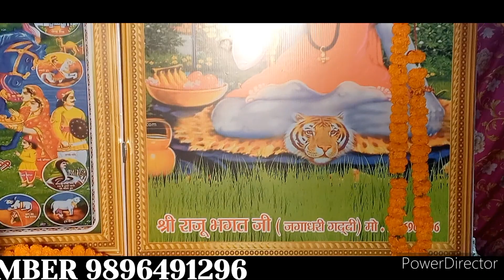रैप्पये चौधरी का नालागढ वाले राजा से युद्ध चंद बोल पैडी के जगाधरी गद्दी राजू बाबा जी Manish Nath ji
goga Peer

गोगा जाहर पीर जी के सावन महीने की कथा
गोगा पीर के भजन

Jaharpeer Goga ji ki Katha

goga Peer ji ke Bhajan

Goga Peer ka Janam

Jaharpeer Goga ji ki sagai

Jaharpeer Goga ji ki peadi kolu bhagat ki katha

goga Peer ka taj mata bachal ki Sewa

Jaharpeer ki sagai Goga jajaharveer ka Vivah

Bagdad ki ladai mukre nathe ki katha Jahar veer Goga ji ki sagai

 Rani Siryal ki fariyad

Jaharpeer ji ke new Bhajan
जाहर पीर गोगा जी के भजन

गोगा पीर सबल सिंह चौधरी की पैड़ी सबल सिंह राणे की चढाई की पैड़ी सबल सिंह चौधरी की कथा Sabalsingh ki ladai सबल सिंह की दिल्ली की लड़ाई कथा SABALSINGH BABA KI KATHA SABALSINGH bori ka Janam

सबल सिंह बोरी की दिल्ली की लड़ाई कथा
सबल सिंह चौधरी की पैड़ी
सबल सिंह बोरी के भजन
बाबा सबल सिंह बोरी की पैड़ी
बाबा सबल सिंह बोरी का इतिहास Safido dham sabalsingh ke Bhajan Haryanvi

jai Baba guru gorakhnath ji ki
jai maa kali ki
jai maa BalaSundri ki
jai maa Seetla mata ki
jai Goga jajaharveer ji ki
jai Baba sabal singh bawri ki
jai Nahersingh ki

Jahar veer Goga ji ka Darwar

Goga Peer ji ki QAWALI

Jaharpeer Goga ji ki swari

SabalSingh ki swari

Nahersingh ki  swari

Dada nahersingh ki peadi JaharVeer Goga ji ke sath NarSingh diwan or Jaharpeer ki peadi

mata kali ke jode me SabalSingh ki peadi
माता काली के जोड़े मे सबल सिंह चौधरी की पैड़ी

Mayi kali ke sath sabal singh bawri ki peadi
मायी काली के साथ सबल सिंह बोरी की पैड़ी

जाहर वीर गोगा जी का इतिहास
जाहर वीर गोगा जी की संपूर्ण कथा जन्म से लेकर समाधि तक

गुरु गोरख नाथ जी की संपूर्ण कथा
बाबा गुरू गोरख नाथ की अमर ज़माने की पैड़ी
Guru gorakhnath ji ka janam
Guru gorakhnath ji ki peadi
gorkhanath ka Janam
गुरु गोरख नाथ जी की सवारी की पैड़ी

kali MAA ki peadi
माता काली की पैडी

माँ madan wali ki katha
maa madan wali ke Bhajan
maa madan wali ki peadi
maa Seetla mata ki katha
maa Seetla ki peadi
mata seetla mata ka Darwar bhwan